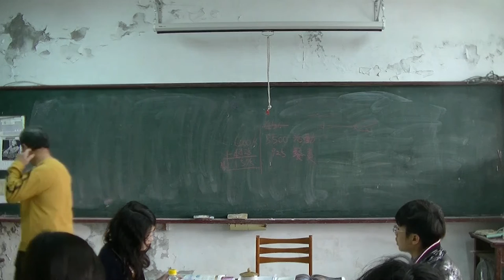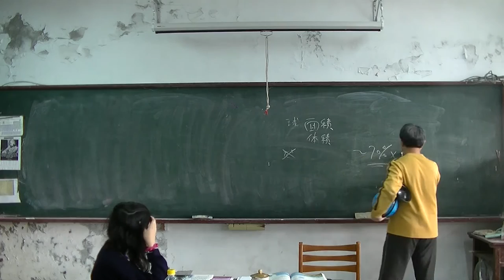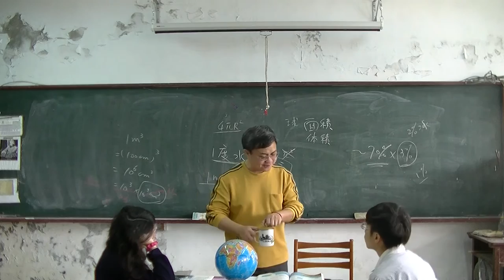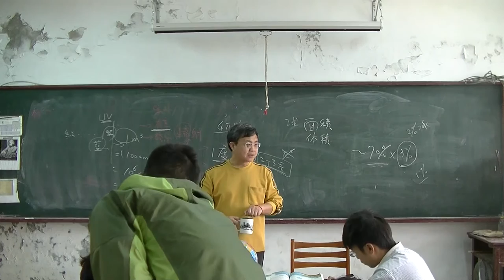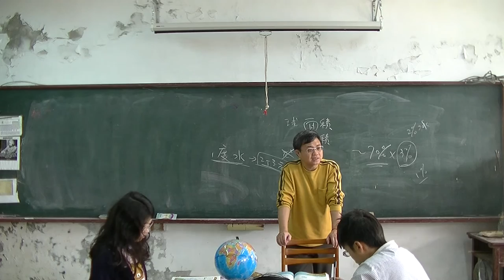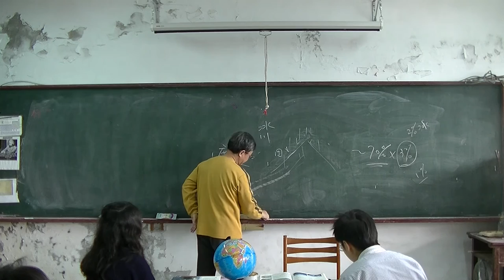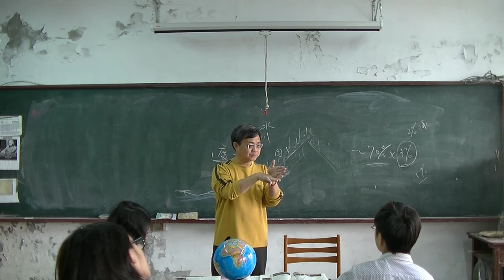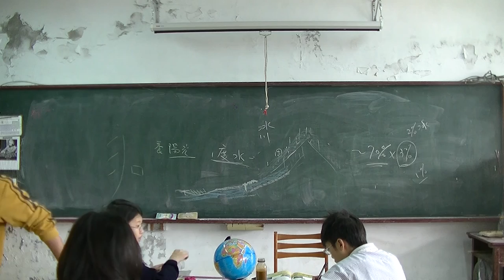國中地科 水與陸地 20160317 01